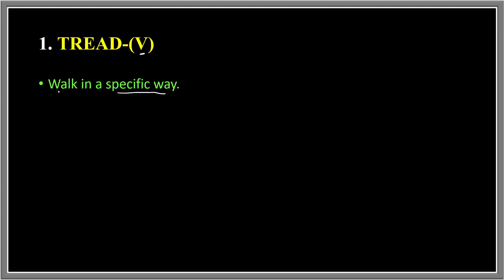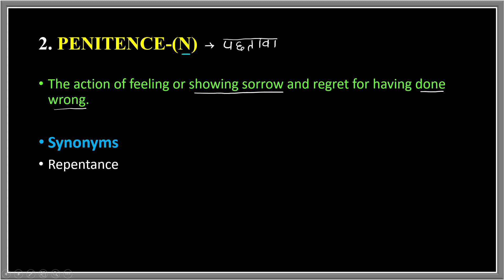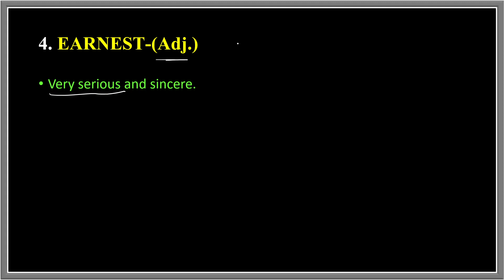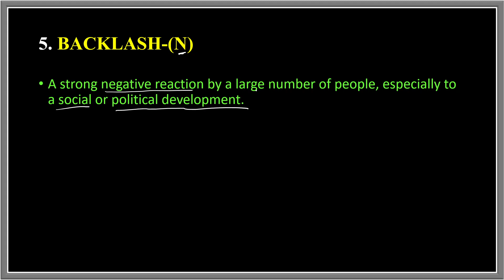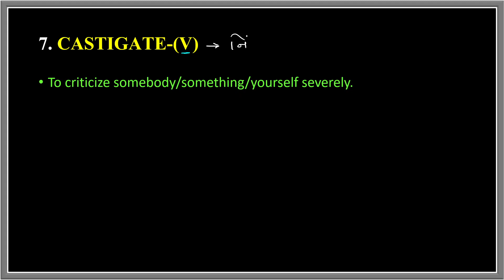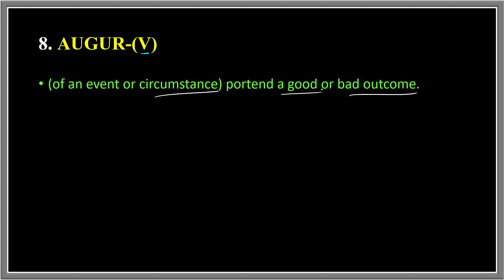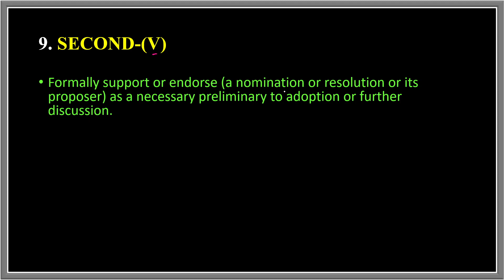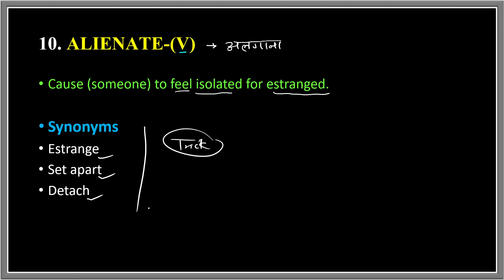19 February 2022 The Hindu Editorial Vocabulary || Learn Till Life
19 February  2022 The Hindu Editorial Vocabulary

Vocabulary Practice
Vocabulary Show
Daily Vocabulary - Learn 10 Important English Words
Daily Vocab
10 Daily Use Smart English Words with Meaning | Improve Your English Vocabulary Words

editorial today
ibps
rrb clerk
sbi po
daily vocab
adda247 vocabulary
vocab adda247
Today editorial